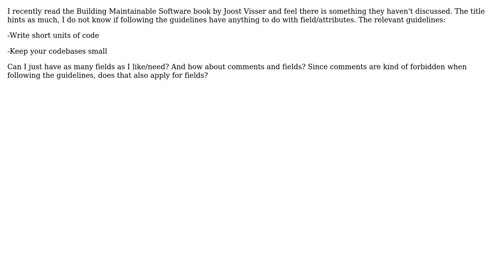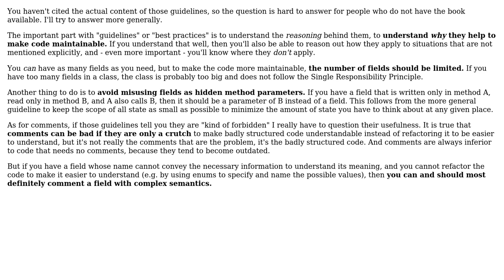Software Engineering: Guidelines about fields of classes in maintainable software?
With thanks & praise to God, and with thanks to the many people who have made this project possible! | Content (except music & images) licensed under CC BY-SA | Music | Images & others | With thanks to user RabbitBones22 user Michael Borgwardt and the Stack Exchange Network Trademarks are property of their respective owners. You are responsible for your own actions.